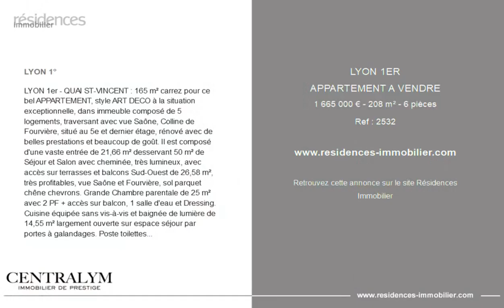LYON 1ER - APPARTEMENT A VENDRE - 1 665 000 € - 208 m² - 6 pièce(s)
Référence : 2532

LYON 1°

LYON 1er - QUAI ST-VINCENT : 165 m² carrez pour ce bel APPARTEMENT, style ART DECO à la situation exceptionnelle, dans immeuble composé de 5 logements, traversant avec vue Saône, Colline de Fourvière, situé au 5e et dernier étage, rénové avec de belles prestations et beaucoup de goût. Il est composé d'une vaste entrée de 21,66 m² desservant 50 m² de Séjour & Salon avec cheminée, très lumineux, avec accès sur terrasses et balcons Sud-Ouest de 26,58 m², très profitables, vue Saône et Fourvière, sol parquet chêne chevrons. Grande Chambre parentale de 25 m² avec 2 PF + accès sur balcon, 1 salle d'eau & Dressing. Cuisine équipée sans vis-à-vis et baignée de lumière de 14,55 m² largement ouverte sur espace séjour par portes à galandages. Poste toilettes indépendant. Espace nuit proposant 3 chambres de 15,81 m², 14,94 m² et 11,58 m² dont 2 donnant sur balcon fer forgé, 1 salle de bains/toilettes, 1 buanderie/vestiaire. Prestations d'origine conservées, HSP 3,05 m, nombreux placards, sol parquet chêne et mosaïque. Ascenseur. Chauffage individuel gaz par chaudière neuve VIESSMANN. Porte blindée. Volets roulants et stores bannes électriques. SEUL Appartement au palier. Annexes : Grenier 6,51 m², Cave 9,45 m². Une vue à couper le souffle. Tout le charme de l'ancien rénové avec caractère. DPE D. Prix 1 697 K€ FAI. CENTRALYM Françoise PIALAT

Cette annonce vous est proposée par l'agence CENTRALYM

|2836786|